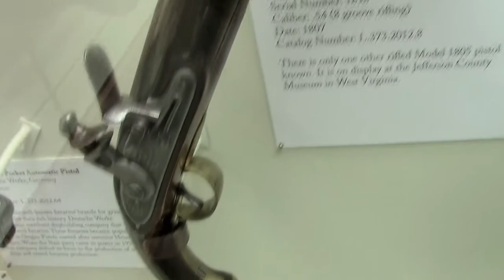Cody Museum displays historic firearms from the Smithsonian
Curator of firearms Warren Newman of Buffalo Bill Historical Center talks about some of the historic firearms that are on loan from the Smithsonian Museum.